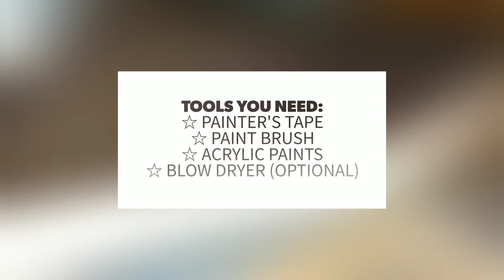How to Color and Customize Shoes Very Easy!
UPDATE ON INTRO AD: TEESPRING.COM/STORES/TEEciples-Of-CHRIST (formerly Saints, Sayings, Shirts)

for More Artjuniverse Merch.
• Click banner link icons on the right for more Artjuniverse shops (Teespring, etc.)

Artjuniverse Art-related Videos including How-to's, DIY's, Toy Unboxing, Speed Building, and all other fun-loving, random videos as diverse as the Juniverse!